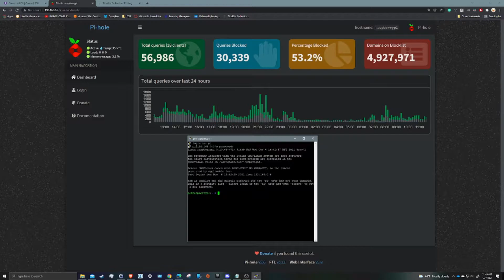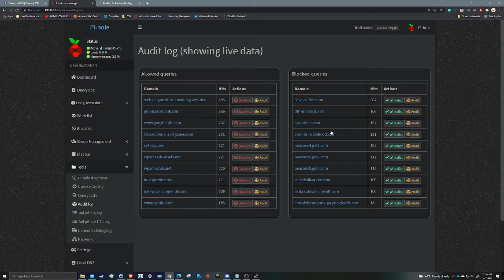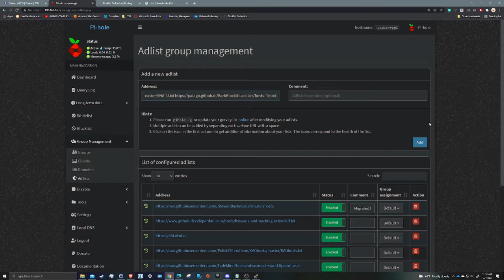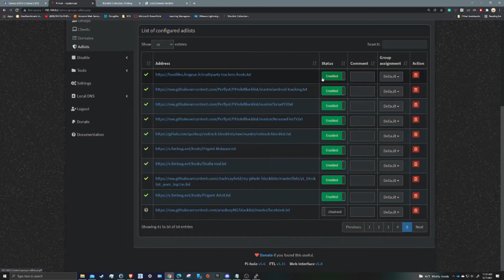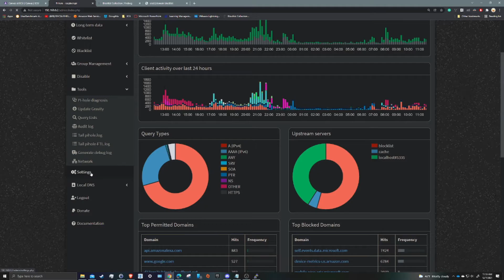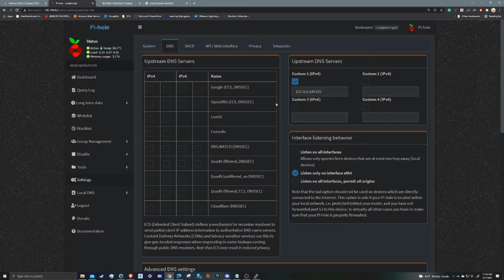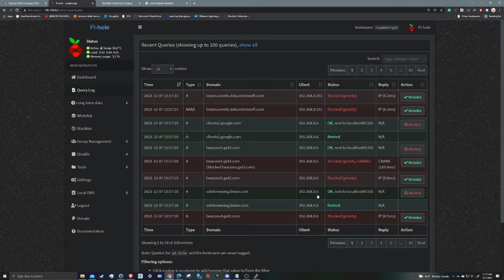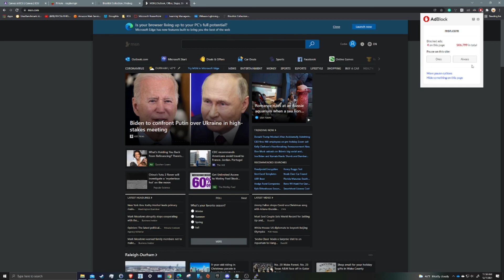Raspberry Pi-Hole setup with Unbound recursive DNS (instructions in description)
With Raspberry Pi 4, home network ad-blocker
re-upload with compressed audio.
Improved home DNS performance with home network ad-blocker.

To install pi-hole:
locally or by SSH (you will need to install and configure SSH yourself, but I would recommend) run: "curl -sSL | bash"

After this, configure your router to hand out DHCP reservations with the DNS server address pointed to your Pi-hole device. Pi-hole should be configured with a DHCP reservation or a static IP address.

use "pihole -a -p" to reset password

run: "sudo apt install unbound"
then in unbound config (/etc/unbound/unbound.conf.d/pi-hole.conf) verify the following configuration:
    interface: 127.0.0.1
    port: 5335
    do-ip4: yes
    do-udp: yes
    do-tcp: yes

in CLI:
sudo service unbound restart
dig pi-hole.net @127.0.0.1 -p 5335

In pihole admin portal, Setting , DNS , Upstream DNS, configure custom Ipv4 to "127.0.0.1#5335"

That should be all set up. Afterward, you should clear cache or run a private browser to test the adblock, as some advertisements will be saved in your browser's cache.